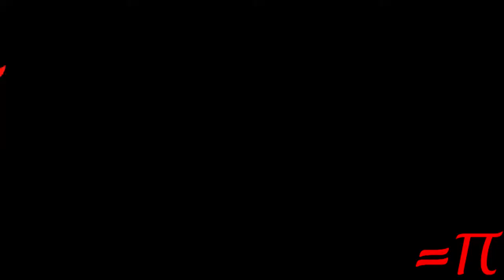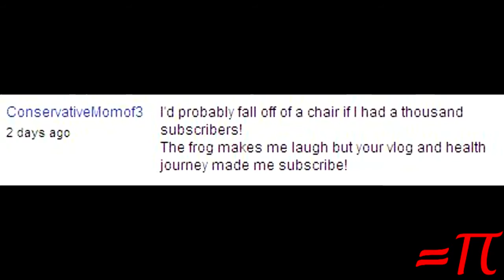Day 68: Tired but still here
Not a long day but the second in a row being seriously tired for no real reason/

If you want to thumbs up a video, hit the button TWICE!

In a video response (or a comment) ask me anything you like ... information, advice, opinion, whatever.  I'll give the best answer I can.

Today's Qotd: What is your worst bad habit?